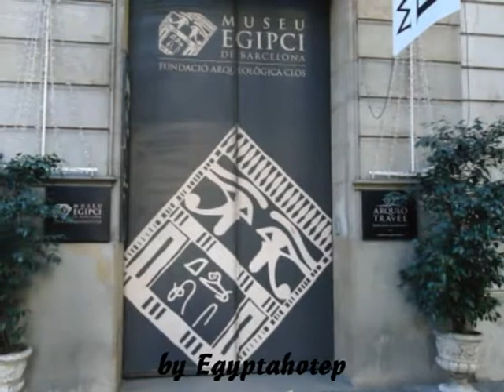EGYPT 361 -EGYPTIAN MUSEUM *MUSEU EGIPCI de BARCELONA I*(by Egyptahotep)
Egyptian museum of Barcelona (First Part)
This Splendid Egyptian museum is located in Barcelona City. Here is a fantastic collection of many egyptian objects,
The Egyptian Museum of Barcelona has a wonderful display of mummies, ancient jewellery and ceramics from Egypt. The museum was owned by The Clos Archeological Foundation, These Egyptian antiquities collection is considered one the best private collections in the world.The Museum has over 2,000 square meters distributed in three main exhibition areas. One of them holds temporary exhibitions; lecture rooms and a library. It also has a shop and offers the assistance of museum guides.